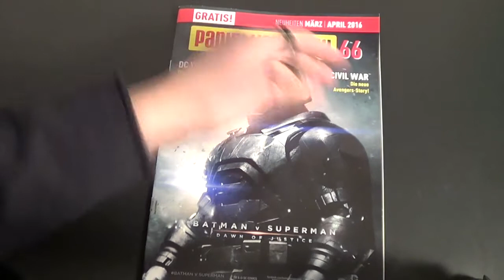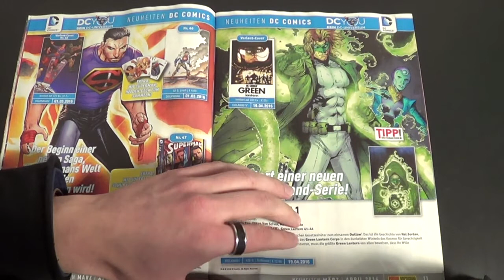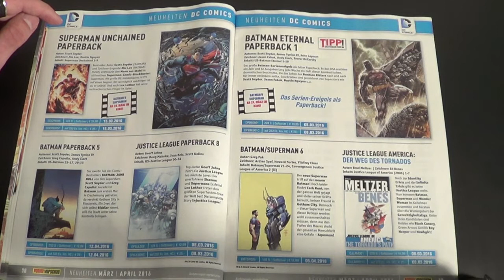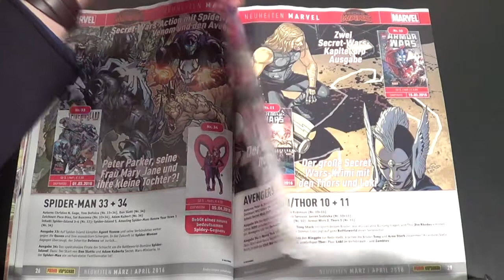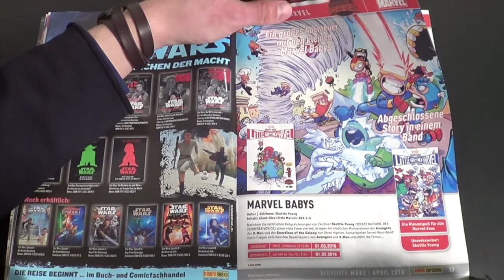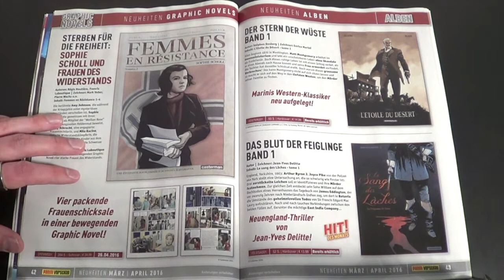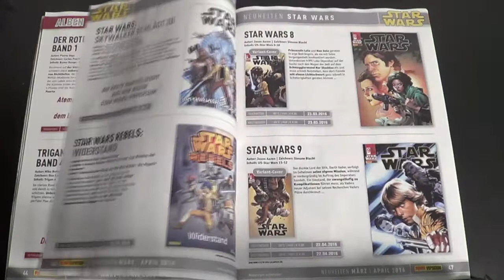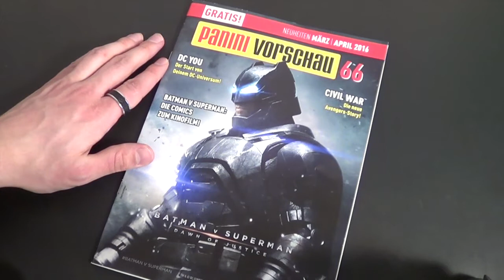Panini Vorschau #66 März/April (Marvel | DC | Cross Cult )